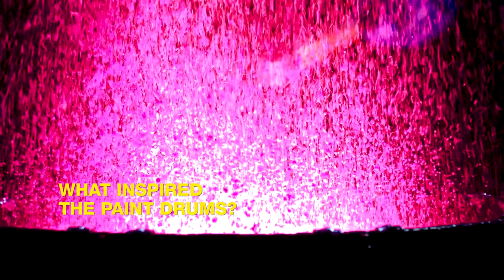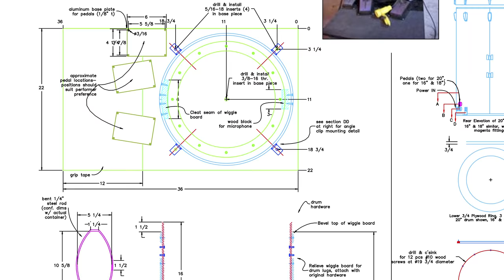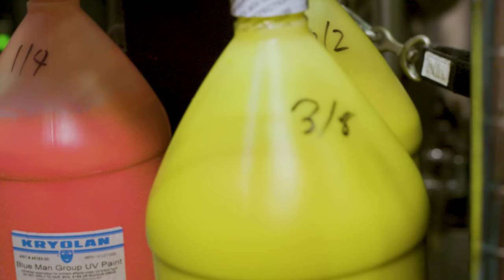How to Make Blue Man Group Paint Drums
How do you make Blue Man Group paint drums? Go behind-the-scenes for a look at Blue Man Group's iconic paint drums.

Go behind-the-scenes at Blue Man Group Boston to uncover the secrets behind Blue Man Group's iconic paint drums. Find out how we designed our custom Paint Drums for Blue Man Group's LIVE shows around the world!

Watch this episode to find out what inspired the original Blue Man Group founders to create these unique paint drum instruments and what it's like as a Blue Man to perform on these amazing drums every night.

About Creative Chaos:

What was the inspiration for Blue Man Group Paint Drums? What are Blue Man Group songs about? How do Blue Men catch that many marshmallows!?!

We've received all YOUR questions about Blue Man Groups Live Shows. Now, we're giving YOU a look behind-the-scenes at Blue Man Group's wonderfully messy artistic creations including our iconic Paint Drums, custom musical instruments and SO MUCH MORE!

You won't want to miss a beat.

HOW DO YOU BECOME A BLUE MAN?!?!?!

Seriously who would not want to be a part of Blue Man Group? Find out what it takes to audition and train to become a Blue Men in our original documentary BECOMING BLUE on YouTube

Becoming a Blue Man is seriously no easy task. After an extensive auditions only a few are selected to take part in Blue Man Group's intensive 8-week training course.  BECOMING BLUE follows 6 aspiring actors and musicians on their journey to landing the role of Blue Man. Who will have what it takes?

⬇️ MORE MUSIC STUFF BELOW ⬇️

Checkout the Blue Men performing on the Drumbone, a custom PVC Pipe from Blue Man Group.

What's better than a Blue Man Group DRUM SOLO? Seriously...WHAT?!?! Checkout this EPIC video of the Blue Men Paint Drumming in NEON LIGHTS...we're basically the ultimate Drumline

Want to learn how to drum? Get a look at our Blue Man Group intensive training course to see how we train our professional drummers

About Blue Man Group:

Blue Man Group will rock your world, blow your mind, and unleash your spirit. Leave your expectations at the door and let three bald and blue men take you on a spectacular journey bursting with music, laughter and surprises. 35 million people of all ages, languages and cultures know what Blue Man Group is really about. Now it’s your turn.

Discover Blue Man Group in Las Vegas, New York, Boston, Chicago, Orlando and Around the World

Get a behind-the-scenes look to see what Blue Man Group is all about in our latest original series CREATIVE CHAOS.

Dive into a colorful collision of music, comedy, and creativity.